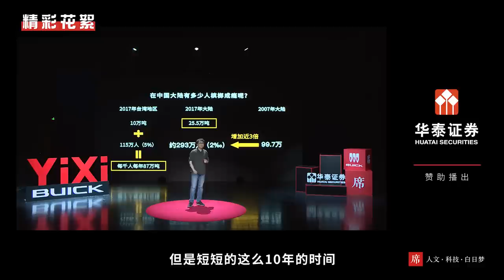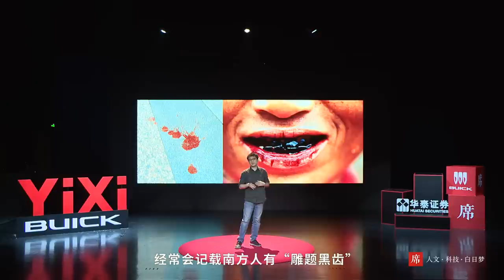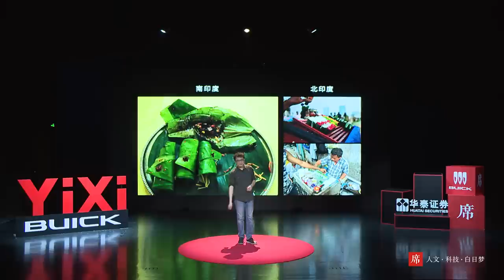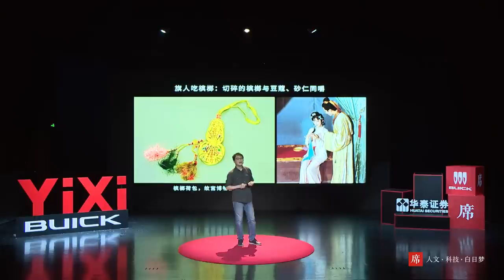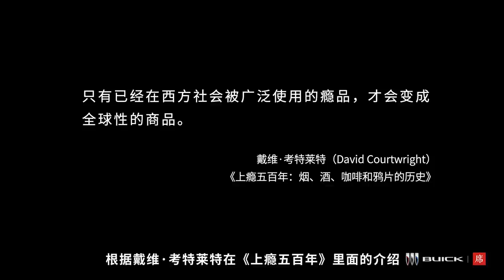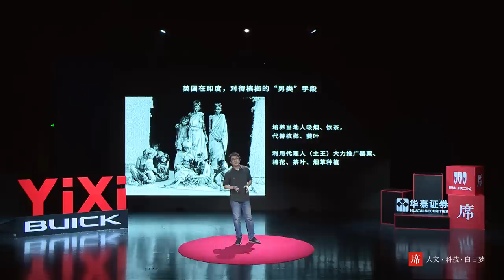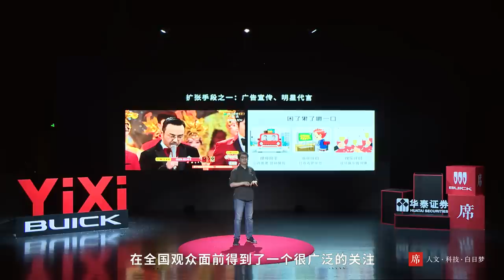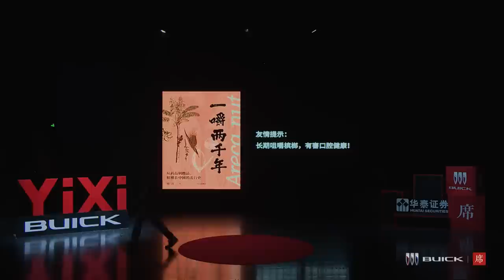【一席】曹雨：一嚼兩千年~從藥品到飲品，檳榔在中國的流行史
曹雨，飲食人類學者，中山大學教師。

「檳榔伴隨了中國人上千年的時間。」